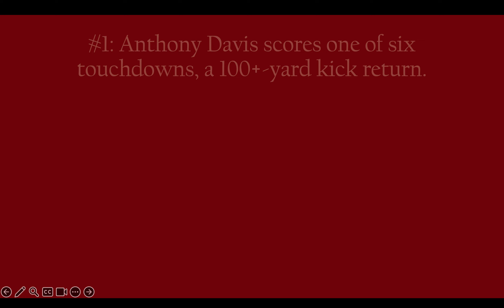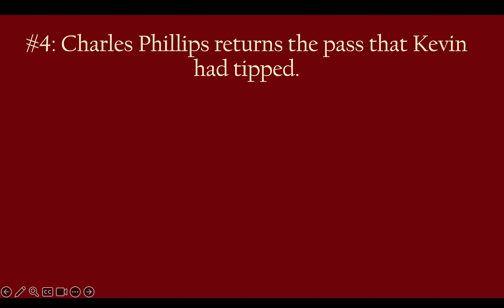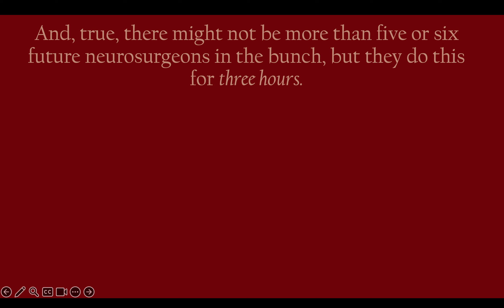Kevin Bruce, USC v. Notre Dame 1974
My brother-in-law Kevin died this year, but not before he had his moments of glory as a USC linebacker and defensive captain, including this game.